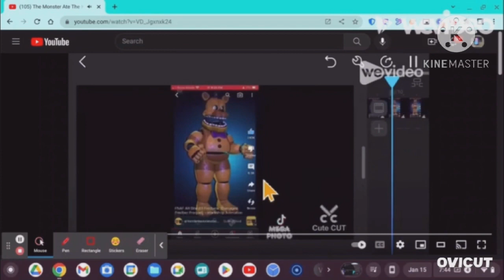The Monster Ate The Kid! Round 9 - Mega Photo (Pro Version)